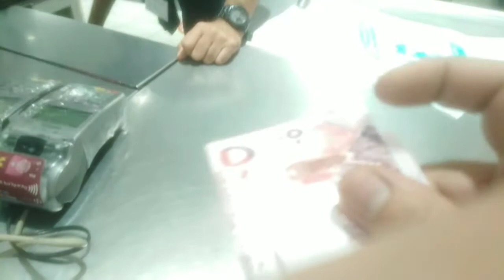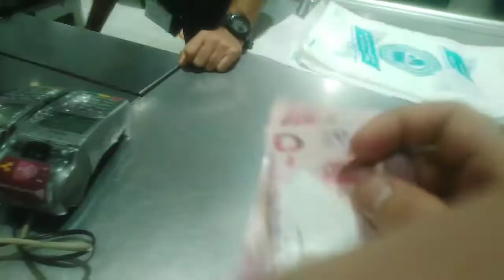Lu Lu hypermarket Qatar lu Lu hypermarket Doha qatar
Qatar lifestyle Qatar Enjoy with friends and family Qatari visit visa flight information life in qatar